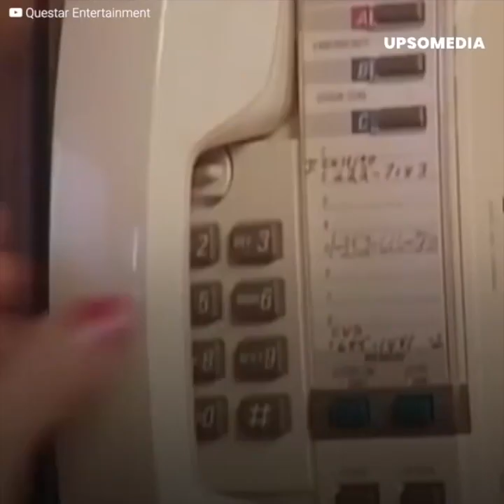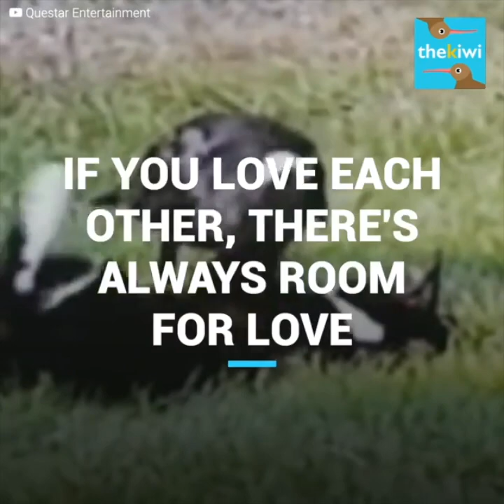A crow feeds a kitten and they become best friends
A baby kitten roamed the streets in fear.
It had been abandoned and had nothing to eat.
That would stir a crow’s heart.
An elderly couple tried to intervene. They thought the kitten was prey, but they were very wrong.
The raven was looking after it.
More than friends, they’d become family.